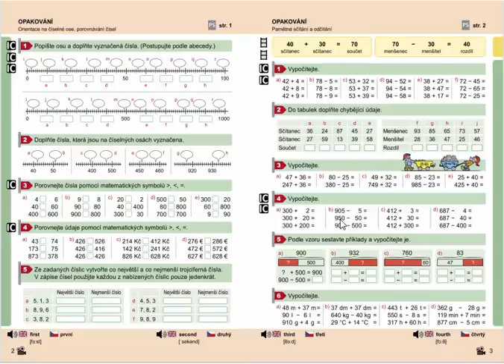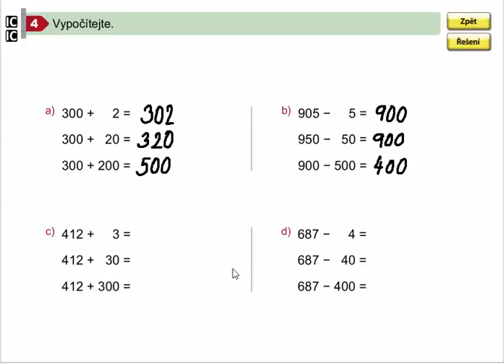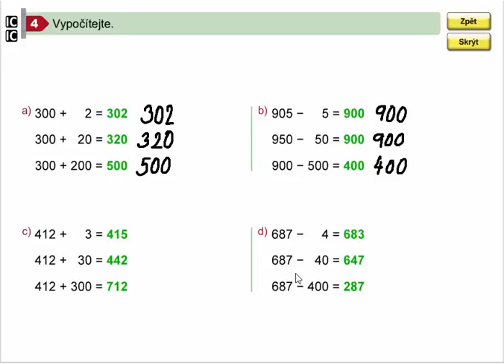Pamětné sčítání a odčítání do 1000, Matýskova mat. pro 4.roč., 1. díl, str. 3, cv. 4